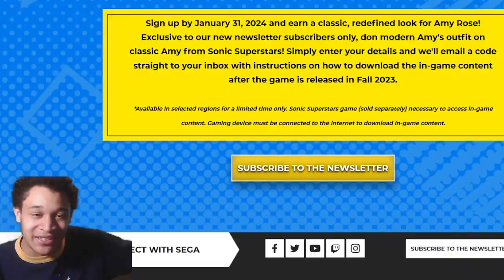4 PLAYER AND NACK IS BACK!? Sonic SuperStars Breakdown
Got another upload today talking about SUPERSTARS